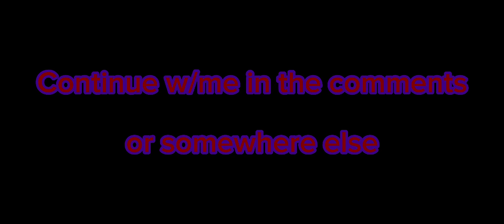Chain x (Character of your choice)|an available story/rp video bc I'm bored, but I have to know you